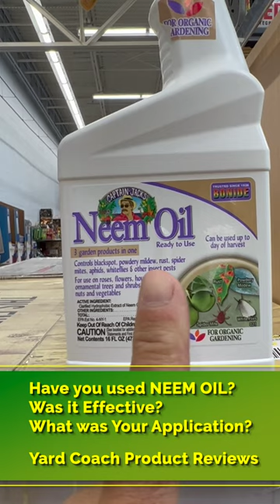BUGS BE GONE 🕷️🪳🦟🪲| What's Your Experience? | Organic Gardening | Neem Oil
⭐️ Seasonal Landscaping Checklist - PRINTABLE for easy use
⭐️ 15-Step DIY Landscaping Project Checklist (Guide + Bonus Podcast)
⭐️ LANDSCAPING SIMPLIFIED - eBook: An Introductory Guide to DIY Landscaping for Today's Modern Homeowner
⭐️ HOMESCAPE 1.0 is The Complete A-Z Online Course| Plan, Start and Complete your DIY Landscape Project
⭐️ Video CONSULTATIONS with Yard Coach - Get the personalized advice you need for your Landscaping Project

🎧 HELP SUPPORT THE YARD COACH CHANNEL & PODCAST 🎧
Yard Coach YouTube Membership: PERKS AND DISCOUNTS

🛍 SHOP COACH MATT’S FAVORITES 🛍
Yard Coach Amazon Storefront

Favorite Creator Tools:
👉 Starting a Podcast? Affordable, Simple Hosting and Publishing